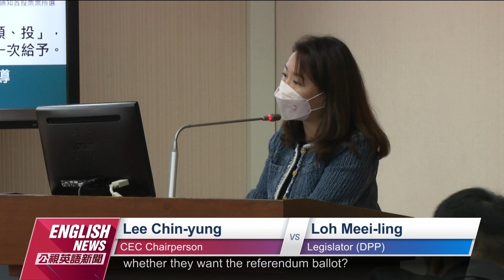Control Yuan Probes Ban on COVID-19 Infected Voters｜20221201 PTS English News公視英語新聞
Numerous discrepancies have been reported with the nine-in-one elections. Central Election Commission Chairperson Lee Chin-yung has admitted there were issues, but insisted they did not affect the results.

九合一大選，引發不少選務質疑，包括屏東縣長選舉，出現選務人員計票時未亮票，中選會主委李進勇則坦承有瑕疵，但沒有影響結果。